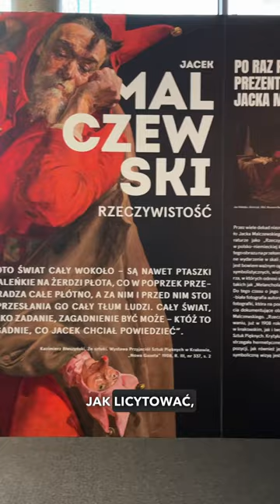TOP 5 DOMY AUKCYJNE W POLSCE 🎨